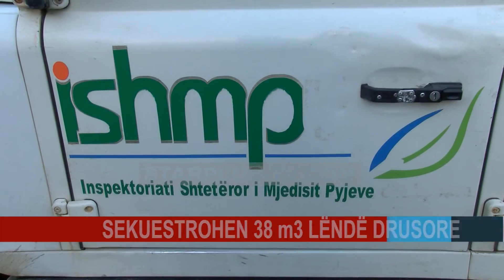"ROJA E GJELBERT" 3 SHTETAS PROCEDOHEN